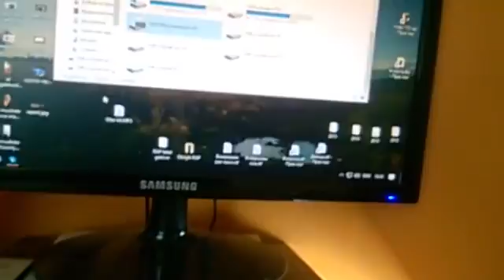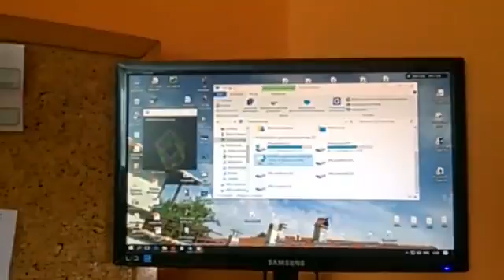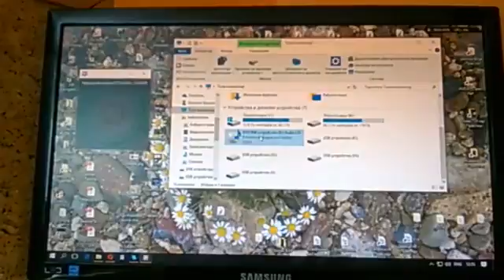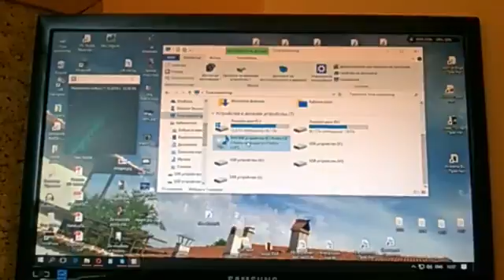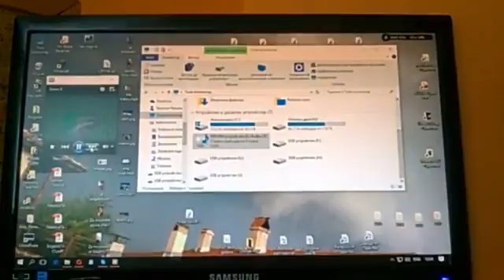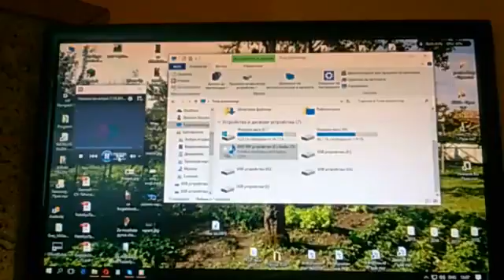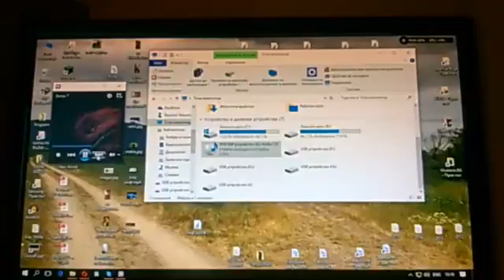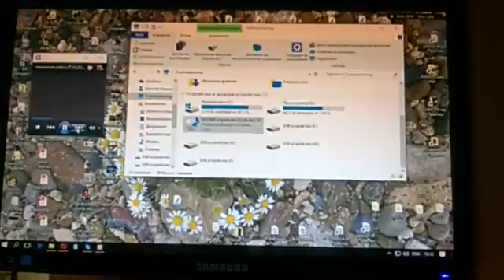Матрицата и свободната воля, част трета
От коя страна на барикадата избираш да си?